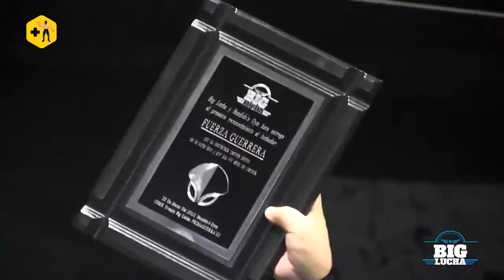Solar VS Skayde VS Fuerza Guerrera | Big Lucha | Primaguerra 2022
Triangular de maestros en Primaguerra y homenaje a Fuerza Guerrera